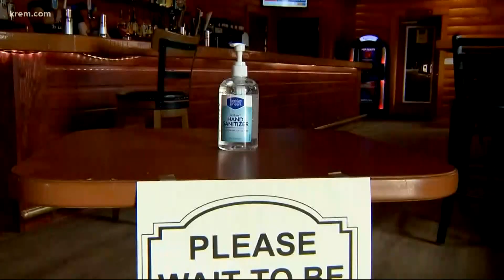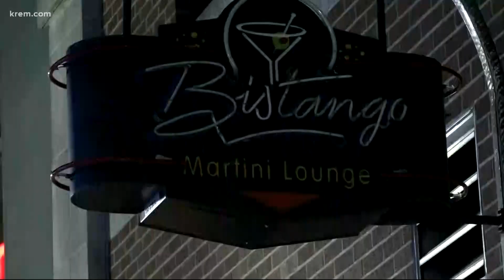Spokane restaurants push for 50% indoor dining capacity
'That would be the bandaid we need,' restaurants push for 50% indoor dining capacity